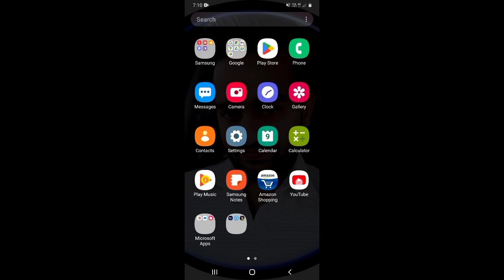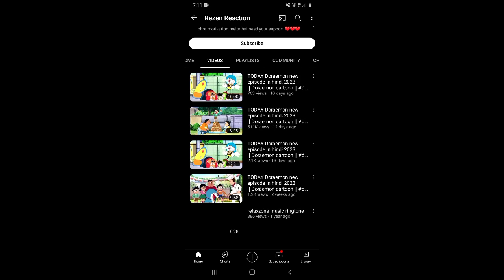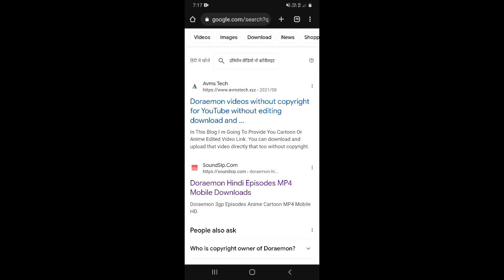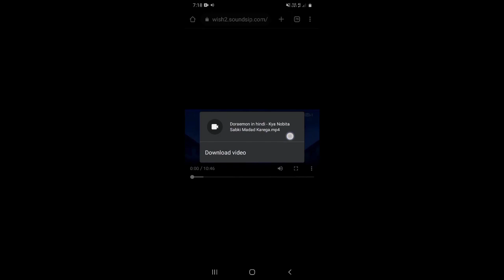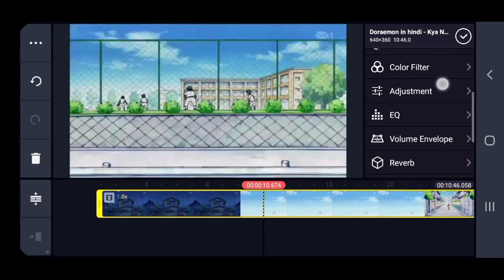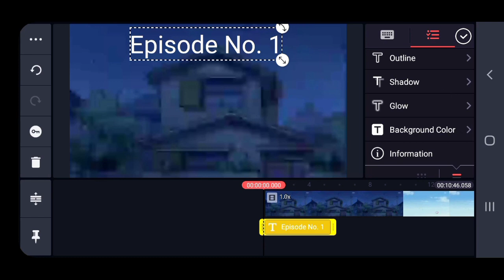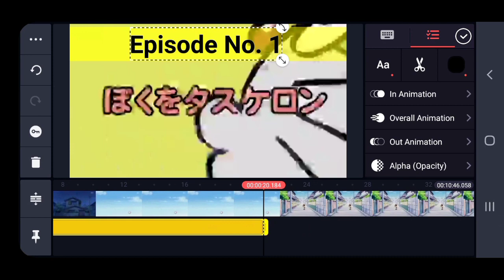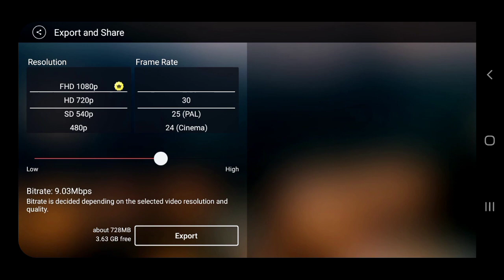Upload Doraemon Cartoon On YouTube - 101% Channel Monetize ✅ - No Copyright Strike ❌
About this video 👇
Dosto, is video me maine apko bataya hai ki aap youtube per Doraemon cartoon ko upload karke paisa kaise kama sakte ho.

दोस्तों, इस वीडियो में मैंने आपको सिखाया है कि आप यूट्यूब पर डोरेमॉन कार्टून को अपलोड करके पैसा कैसे कमा सकते हो |

👇 Topics Covered 👇

how to upload doraemon on youtube without copyright
Upload Doraemon cartoon on YouTube
how to upload doraemon videos on youtube without copyright with proof
cartoon upload without copyright